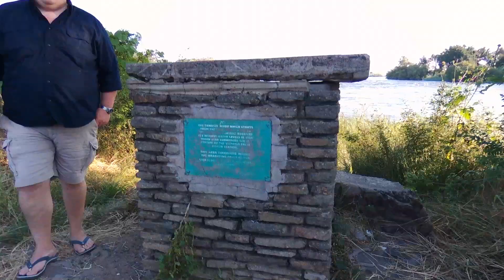Bebop2 20170329165158+0200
Drone Footage over the Zambezi River just before the Victoria Falls